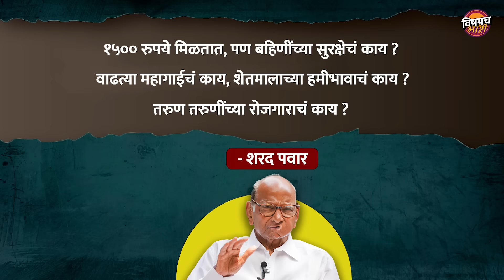Sharad Pawar Live : Vidhansabha Election 2024 : म्हाताऱ्याचं नरेटिव्ह महाविकास आघाडीची गोळी बसवणार !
वर्ष २०१९, महाराष्ट्रात विधानसभा निवडणुकीची रणधुमाळी ऐन बहरात होती. नुकत्याच झालेल्या लोकसभा निवडणुकीत विरोधी पक्षांना भुईसपाट करून दुसऱ्यांदा केंद्रात सत्ता स्थापन करणारा भाजपा पुन्हा एकदा महाराष्ट्र जिंकण्यासाठी सज्ज झाला होता. विरोधी पक्षांमध्ये हताशा होती. भाजपा आणि तेव्हा त्यांचा मित्र असलेल्या शिवसेनेची महायुती २०० हून अधिक जागा जिंकणार असं सांगितलं जात होतं. विरोधी पक्षात असलेली काँग्रेस आणि राष्ट्रवादी काँग्रेसच्या नेतृत्वाखालील महाआघाडीचं पार पानिपत होणार, असे दावे केले जात होते. विविध वृत्तवाहिन्यांच्या ओपिनियन पोलमधूनही तसेच अंदाज वर्तवले जात होते. एकूणच महाआघाडीसाठी अटीतटीची परिस्थिती होती. अशा वातावरणात राष्ट्रवादी काँग्रेसचे प्रमुख शरद पवार यांच्यासह देशभरातील विरोधी नेत्यांना धडकी भरवणाऱ्या ईडीकडून नोटी बजावण्यात आली. झालं, शरद पवार यांनी स्वत:च इडीच्या कार्यालयात हजर राहण्याची घोषणा केली आणि वातावरण तापलं. राज्याच्या राजकारणात खळबळ उडाली. अखेर इडीनेही चौकशीची गरज नसल्याचं सांगत माघारीची भूमिका घेतली. मात्र त्या घटनेमुळे पेटून उठलेल्या शरद पवार यांनी महाराष्ट्र ढवळून काढण्यास सुरुवात केली. तुफानी प्रचारसभा होऊ लागल्या. राज्याच्या राजकारणाची एकेक नस ठाऊक असलेल्या पवारांनी आपल्या शैलीत केंद्रातील मोदी सरकार आणि राज्यातील फडणवीस सरकारच्या कारभाराचे वाभाडे काढण्यास सुरुवात केली. त्यातच सातारच्या लोकसभेच्या पोटनिवडणुकी उमेदवार असलेले आपले मित्र श्रीनिवास पाटील यांच्या प्रचारासाठी आलेल्या शरद पवार यांनी भर पावसात भाषण केलं. या भाषणाची राज्यातच नव्हे तर देशभरात चर्चा झाली. शरद पवार यांच्यासाठी सहानुभूतीची मोठी लाट निर्माण झाली. त्याचं प्रतिबिंब निकालामध्येही उमटलं. साताऱ्याची लोकसभेची जागा राष्ट्रवादी काँग्रेसनं जिंकली एवढंच नाही, तर दारुण पराभवाच्या छायेत असलेल्या काँग्रेस आणि राष्ट्रवादीला समाधानकारक जागा मिळाल्या. पुढे काय घडलं आणि उद्धव ठाकरे यांच्या नेतृत्वाखाली महाविकास आघाडीचं सरकार कसं सत्तेवर आलं, हे सर्वश्रुत आहे. गेल्या वर्षी अजित पवार यांच्या नेतृत्वात बंड होऊन पक्षाचं नाव आणि चिन्ह गमवावं लागल्यानंतरही शरद पवार यांनी आपल्या नेतृत्वाखालील राष्ट्रवादी काँग्रेस शरद पवार गटाला लोकसभेत दणदणीत यश मिळवून दिलं होतं. त्यामुळे आताही विधानसभा निवडणुकीत विरोधी पक्षातील महाविकास आघाडी आणि शरद पवार गटाची मदार ही शरद पवार यांच्या करिश्म्यावरच आहे. तसंच शरद पवार हेही आक्रमकपणे प्रचारात उतरून वातावरण बदलवण्यासाठी शर्थीचे प्रयत्न करत आहेत. त्यासाठी शरद पवार यांनी विविध मुद्दे उचलून राज्यात आपला पक्ष आणि मविआच्या बाजूनं नरेटिव्ह सेट करण्यास सुरुवात केलीये. तसंच त्याचा प्रभावही दिसून येत आहे. आता शरद पवार यांचा हा डाव यशस्वी होणार का ? आपला राजकीय अनुभव पणाला लावून शरद पवार महायुतीला धोबीपच्छाड देतील का ? याचा घेतलेला हा सविस्तर आढावा...